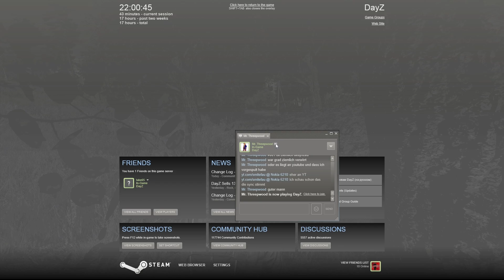DayZ Standalone #012 - Endlich vereint! - Let's Play Dayz Standalone [HD][GAMEPLAY][GERMAN][LP]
Wir mussten lange, sehr lange auf die Standalone warten, seit den ersten anfängen der Arma 2 Mod Dayz. Doch ENDLICH hat uns Rocket erlöst von unseren Qualen und eine early Alpha released auf Steam! Am 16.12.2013 war es soweit. Dieses Datum wird in die Geschichte eingehen als der Tag an dem Dayz geboren wurde! Und dies ist mein kleines Intro zu dem kommenden Let's Play zur DayZ Standalone. Viel Spaß Dabei

Infos zum Game:

DayZ war ursprünglich eine Modifikation des Militärsimulationsspiels Arma 2 von Bohemia Interactive, die unter anderem durch die Operation Flashpoint Spielereihe bekannt ist. Der Spieler wacht auf in einer Welt voller Zombies, ohne auch nur einen einzigen Gegenstand zu besitzen. Seine einzige Aufgabe besteht darin dieses Endzeit Zombieapokalypsenszenario möglichst lange zu Überleben. Auf seinem Weg des Überlebens kann er sich mit anderen Spielern verbünden und gemeinsam gegen Zombies oder Banditen kämpfen. Er kann jedoch auch selbst zu einem Banditen werden und andere Spieler jagen, um deren Loot zu erhalten.

In der Standalone gibt sehr sehr viele neue Features die das allgemeine Gameplay betreffen. Man kann unter anderem nicht mehr einfach so Cans essen. Man braucht inzwischen etwas um diese zu öffnen. Auch kann man andere Spieler gefangen nehmen, diesen Handschellen anlegen und die komplette Kontrolle über diese erlangen. Rocket hat ebenfalls ein neuartiges Craftingsystem implementiert, in dem man sich seine Gegenstände selbst zusammenbauen kann.

SEO:

dayz standalone steam rocket hall dean moondye piet smiet pewdiepie pew die pie frankieonpcin1080p zombie zombies survival mmo trailer weapons waffen chernarus cherno lets play gameplay german electro elektro stary stary sobor novy sobor north west airfield nw airfield sniping m107 as50 bandit bohemia interactive arma 2 arma 3